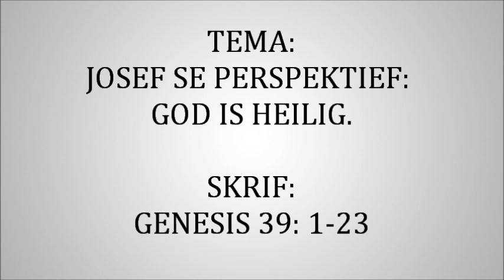Rudi van Zyl - Josef se Perspektief: God is Heilig | Preek 1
Clocolan Evangeliese Gemeente
Spreker: Rudi van Zyl
Josef se Perspektief van God- Reeks
1 God is Heilig